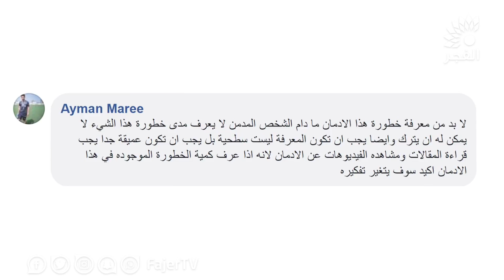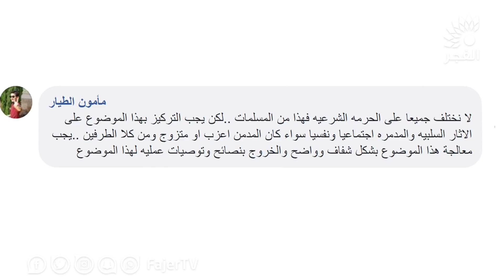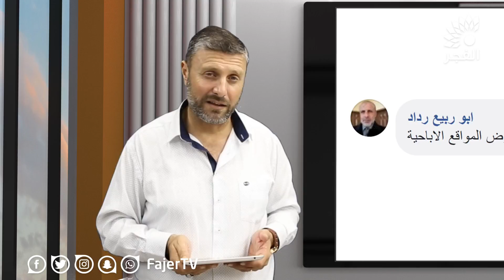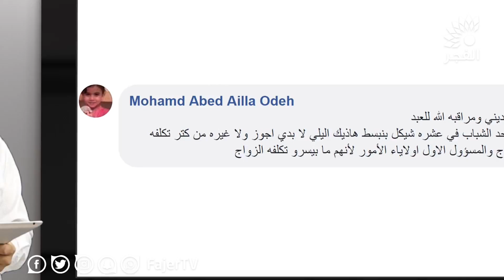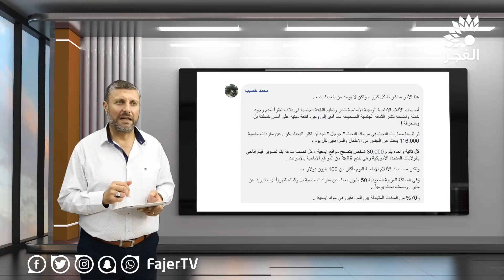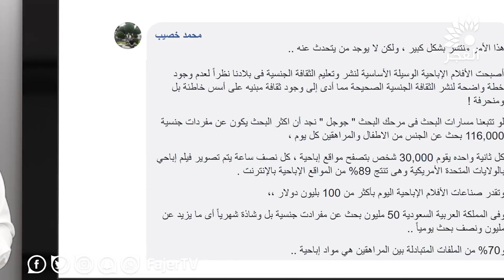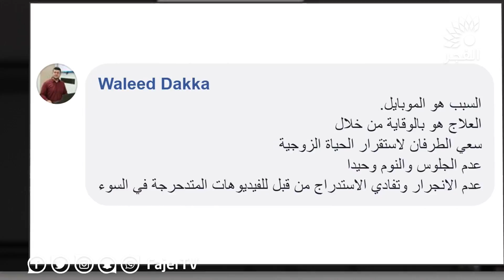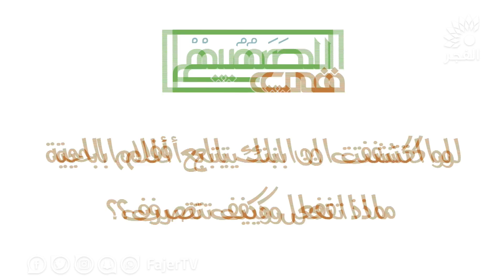برنامج "في الصميم " الحلقة 12 : مخاطر وإدمان الافلام الاباحية - السموم الالكترونية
تلفزيون الفجر الجديد 2/8/2018 | برنامج "في الصميم " مع الشيخ عمار مناع -